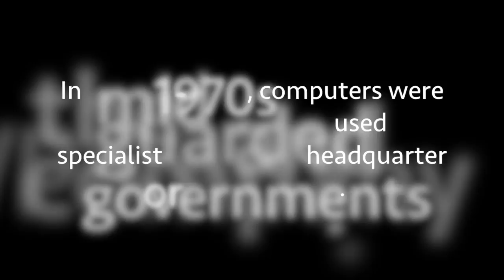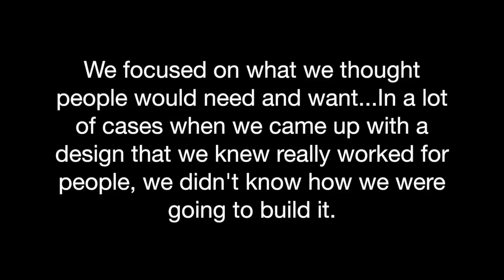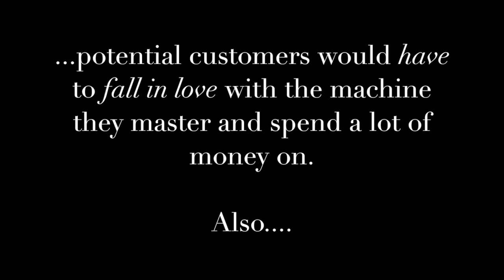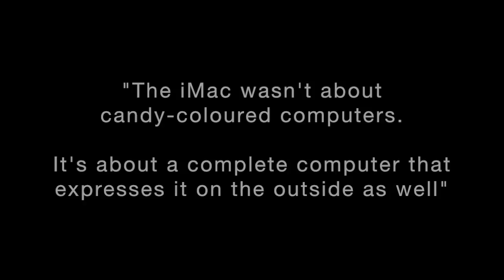30 years of Mac, Apple Inc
Apple's computer evolution and commercial ads in 30 years.
蘋果電腦30年來產品演化與廣告